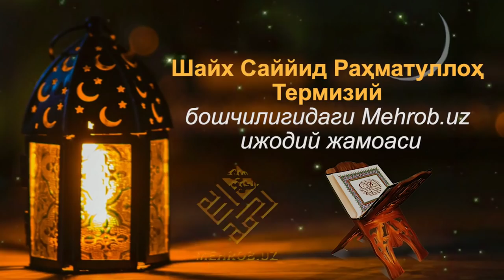Insonning kimligi qachon bilinadi?!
РАМАЗОН суҳбатлари Ургут шаҳрида.
 Нима қилсак коррупцияга етарли зарба бера оламиз?
Шайх Саййид Раҳматуллоҳ Термизий.

ҲАЛОЛ МОЛ-МУЛК
Аллоҳ тало айтади:
مَآ أَغۡنَىٰ عَنِّي مَالِيَهۡۜ  (٢٨)
“Молу мулким мени сақлаб қола олмади” (Ал-Ҳааққо сураси, 28-оят).
  Бахил одамдан кўра мол-дунёси билан бадбахтроқ бўлган кишини кўрмадим. Чунки у бу дунёда фақатгина мол-дунё тўплашдан манфаатдордир. Охиратда эса ўша тўплаган мол-дунёси учун ҳисоб қилинади. Шунингдек, бу дунёда мол-давлат ташвишларидан холи бўлолмайди. Охиратда эса у (мол-давлат) билан бўладиган гуноҳлардан нажот ҳам тополмайди. Бу дунёда яшаши фақирларникидек, охиратдаги ҳисоби эса, бойларнинг ҳисобидек бўлади.
Ҳасан Басрий роҳимаҳуллоҳ.
Изоҳ: Мўмин бандани мол-дунё борасида кемага ўхшатаман. Кема хоҳласа океанда сузсин, хоҳласа денгизда, хоҳласа дарёда. Сув кеманинг ичига кирмаса бўлди. Мўмин банда ҳам ҳалолдан хоҳлаганича мол-дунё тўпласин. Мол-дунёнинг муҳаббати унинг қалбига кирмаса бўлди. Акс ҳолда ичига сув кирган кема, сувга ғарқ бўлганидек, қалбини дунёнинг муҳаббати эгаллаган банда ҳам ҳалок бўлади.
  Имом Аҳмад ўзларининг муснадларида, Имом Бухорий Ал-адаб ал-муфрад китобларида ва Саҳиҳи Ибн Ҳиббонда роҳимаҳумуллоҳлар келтирган ҳадиси шарифни, машҳур саҳоба Амр Ибн Осс розияллоҳу анҳудан ривоят қиладилар:
“Ҳалол мол солиҳ одамга қандай ҳам ярашади”.